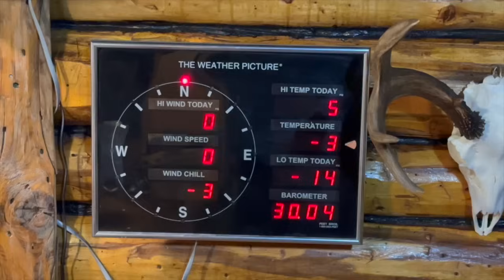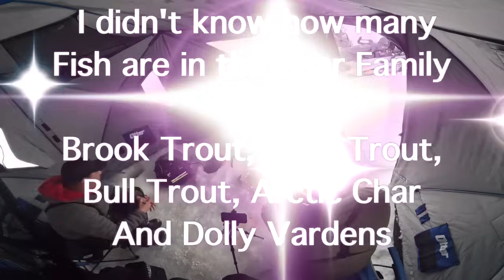Alaska Ice Fishing 2024 Lake Louise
Brock and Brian Travel to Lake Louise Alaska. We Try our hand at Ice Fishing for Lake Trout and Burbot With Patrick from Chasing Tales Guide Service.  Our Goal is to catch our Largest Fresh water Fish so far in Alaska.  The Trip was one we will always remember and cherish. Lake Louise is a Beautiful Area near Glennallen Alaska.  The Ice was over 2 feet deep and covered in snow.  We  Catch  Burbot also known as Fresh Water Cod.  Another Description of Burbot is "Poor Mans Lobster". and is a very accurate Description. I would say it is among one of my favorite fish to eat. We Catch Large Beautiful Lake Trout and we returned all Lakers immediately to the water.  My Favorite thing about fishing trips is spending time with loved ones and the Bonds it creates. It is wonderful to learn new things and Experience some of the opportunities Alaska has to offer.

Barson Family

Not a paid advertisement just  want to share our experience's good and bad but today it was all Good!
Equipment Used

Live Scope.

Ice Auger

Fish finder

Auqua View

Go pro used

Drone dji

Ice Skimmer

Quick connect auger
fillet knife.